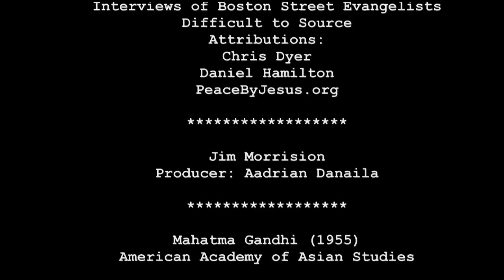It's Alright (Dark Waters) - Jerry Boutot Music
From the Jerry Boutot Music album Dark Waters, feat. Jerry Boutot and Randy McQuilkin. This is Track 2. Release Date 10/1/2013. Purchase on all online music retailers or direct